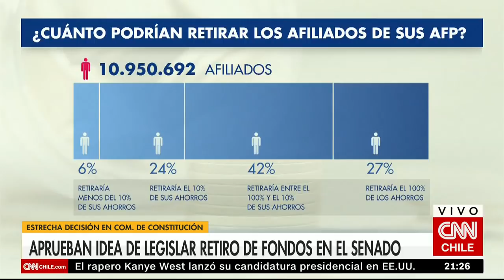¿Realmente es el 10%? Los montos efectivos que afiliados podrían retirar de las AFP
Solo un 24% de las personas que tiene ahorros en las asegurados de pensiones podrían sacar exactamente el 10%. Debido a los bajos montos, muchos afiliados podrían retirar una suma mayor a ese porcentaje.